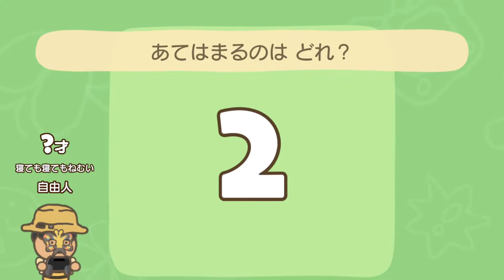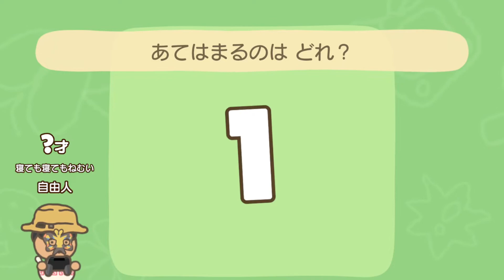【実況】コツを掴んで『超きりぬきアート』 やわらかあたま塾を遊ぶいも【#51】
放射状パターンを完全攻略

◆概要◆

Nintendo Switch『やわらかあたま塾いっしょにあたまのストレッチ』を実況プレイ！
あたまをやわらかくすることを目標に遊んでいきます。

◆リンク◆

次→

◆再生リスト◆